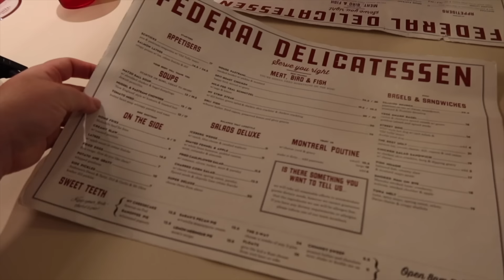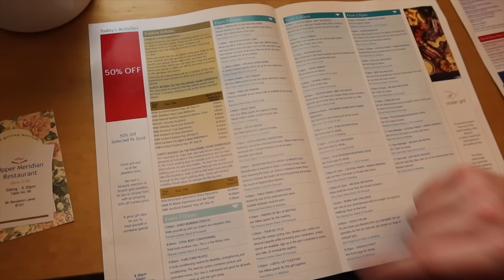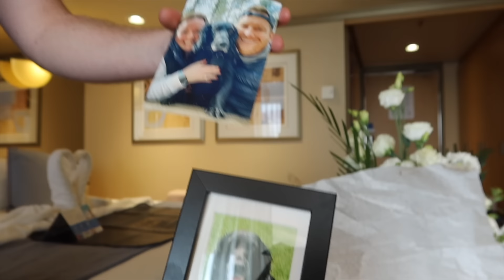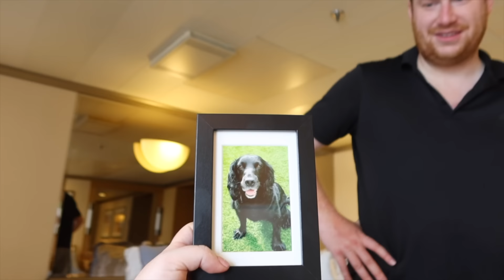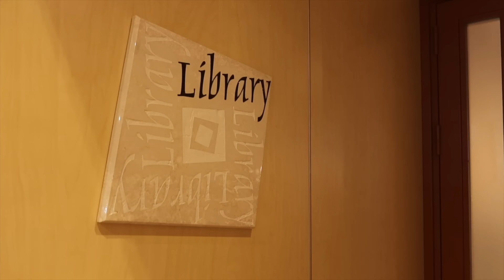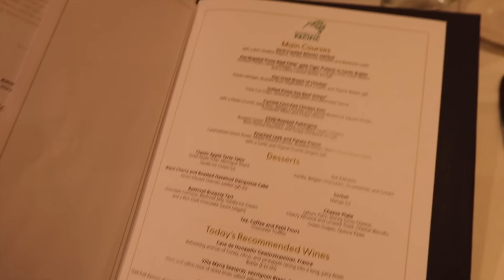WORLD CRUISE: 60 DAYS STARTS NOW 🌍 Auckland Embarkation 🛳️ P&O Cruises Arcadia Mini-Suite Cabin Tour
Welcome to our 3rd vlog in our World Cruise Series, where we're sailing for 60 days on P&O Cruises ship Arcadia! Today we're embarking onto the ship in Auckland, sailing all the way back to the UK. We're staying in a Mini Suite as this is our Wedding AND Honeymoon, but we absolutely love the room and all the organising paid off! Enjoy the vlog! Brogan & Benji xx